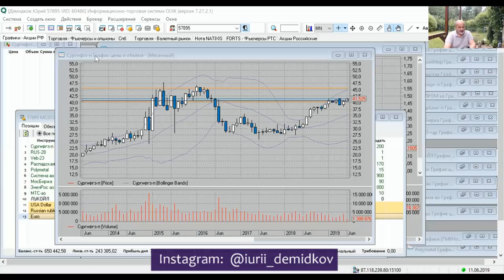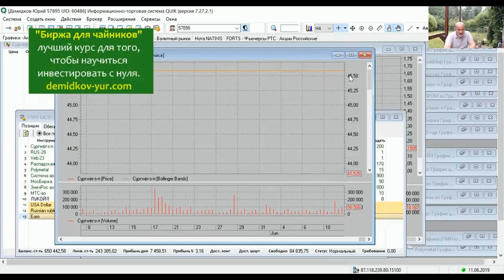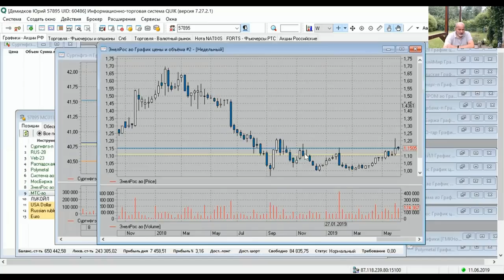SNGP - TakeProfit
Ответ на вопрос, почему я именно там поставил TakeProfit
Состав портфеля на текущий момент.